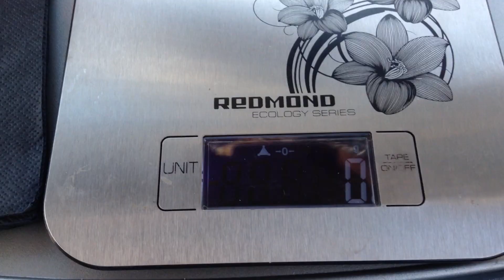Шаурма на углях! Шаверма ГОСТ из Митерия Уголек. Обзор еды.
О том что существует шаурма на углях я впервые услышал несколько лет назад из популярной песни (Шаурма на углях). С тех пор эта шаурма не давала мне покоя, я искал ее повсюду. И вот нашел!)  Правда называется она не шаурма, а шаверма, но мы то с вами знаем, что никакой разницы нет)) Я взял комбо в заведении под названием Митерия Уголек, в составе которого: Шаверма ГОСТ (на углях), картошка по-деревенски (на выбор по деревенски или картошка фри) и морс, а чтобы узнать что из этого вышло, смотрите обзор еды.